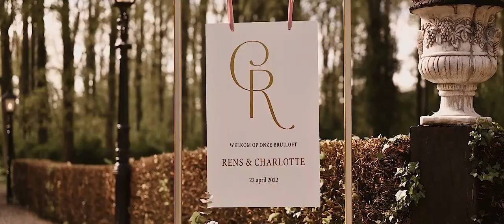Bruiloftsfilm impressie Rens en Charlotte